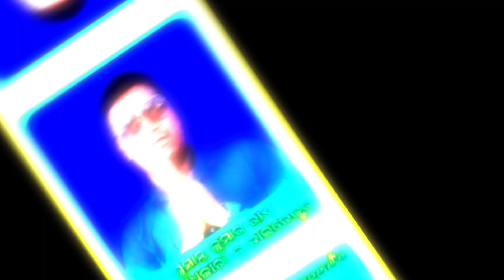NGO // MO ADHIKAR SEVA TRUST// SONPUR MEETING & MOHA MILANA